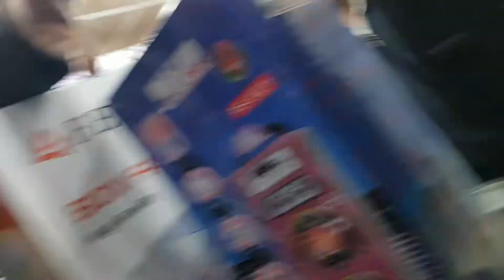ഇന്ത്യൻ മുസൽമാൻ നെഞ്ചു യർത്തി..Indian musalman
Riyas